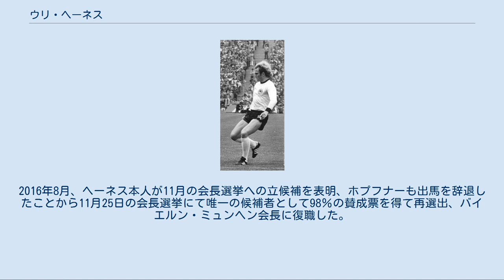ウリ・ヘーネス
ウリ・ヘーネス（Ulrich "Uli" Hoeneß, 1952年1月5日 - ）は、ドイツ出身の元サッカー選手。
選手時代のポジションはFW。
元西ドイツ代表。
元サッカー選手のディーター・ヘーネスは実弟。
 ブンデスリーガ「FCバイエルン・ミュンヘン」の選手として知られ、現役引退後は同クラブの重職を歴任した。
 現役時代（1970年代） 1952年、ドイツ南部の小都市ウルムで生まれる。
1959年、アマチュアクラブのVfBウルムで選手生活を開始し、1965年にSSVウルム1846に移籍する。
 1970年、ウド・ラテック監督に認められ、18歳にしてブンデスリーガのバイエルン・ミュンヘンへ移籍する。
在籍した8年半で、4度のリーグ制覇、4度のDFBポカール、1度のUEFAチャンピオンズカップ、1度のインターコンチネンタルカップ制覇を経験。
1974年のUEFAチャンピオンズカップ決勝再試合のアトレティコ・マドリード戦では2得点を挙げ、4-0での勝利に貢献した。
しかし、翌1975年の同大会決勝のリーズ・ユナイテッドFC戦で膝を痛め、これが選手生活を縮めた。
 1978年、1.FCニュルンベルクにレンタル移籍し、怪我からの復活を目指したが、翌1979年に27歳で引退した。
ブンデスリーガ通算250試合出場86得点。
 1972年3月29日のハンガリー戦で西ドイツ代表デビュー。
1976年までに35試合出場5得点を記録した。
バイエルン・ミュンヘンから選出された6人の選手の一人として1972年のUEFA欧州選手権1972、1974年のFIFAワールドカップ・西ドイツ大会制覇に貢献した。
しかし、UEFA欧州選手権1976決勝のチェコスロバキア戦のPK戦では、4人目のキッカーとしてシュートをクロスバーの上に外し、ドイツ敗退の要因となった。
 また、1972年までプロ契約を結ばずアマチュア契約であったため、オットマー・ヒッツフェルトらと共に西ドイツ五輪代表として1972年のミュンヘンオリンピックへ出場が許可された。
準々決勝の東ドイツ戦では1得点を挙げたが、試合は2-3で敗れ、メダル獲得は成らなかった。
なお、この試合は東西ドイツのナショナルチームが対戦した初のケースでもあった。
 引退後の1979年からバイエルン・ミュンヘンのゼネラルマネージャーに就任すると、クラブの財政状況を大きく安定させ、数多くのタイトルを獲得する支援となった。
収益は約20倍に増加し、クラブ会員数は100倍に増加するなど、クラブを世界でも2番目に多くの会員数を有するサッカークラブへと成長させた。
また2005年には約370億円の予算を投じクラブが所有するサッカー専用スタジアム（アリアンツ・アレーナ）を建設した。
このスタジアムは2006年の2006 FIFAワールドカップの会場の一つとなった。
2009年11月28日、フランツ・ベッケンバウアーが名誉会長職に退くことに伴い、クラブの年次総会にて新会長に選出された。
 1982年2月に飛行機事故に遭遇し、3人の友人を亡くしている。
 2013年3月20日、スイスの銀行口座に資金を隠した脱税の疑いで逮捕され、7月30日にミュンヘン地方裁判所に起訴された。
 2014年3月14日、ミュンヘン地方裁判所において、2850万ユーロ（約40億円）の脱税の罪で禁錮3年6月の有罪判決を受けた。
控訴などはせず、そのまま刑が確定し、判決の翌日にバイエルン・ミュンヘン会長職を辞任、同月中に収監された。
 刑務所では模範囚であったことから、2015年からは半自由拘禁囚となり、2016年2月29日、バイエルン州の規定により刑期が半減され、出所した。
 半自由拘禁囚となってから段階的にバイエルン・ミュンヘンの職務に復帰していたが、友人であり後任の会長を務めていたカール・ホプフナーもヘーネスが復職の意思を示した場合は、退任すると事前に話していた。
2016年8月、ヘーネス本人が11月の会長選挙への立候補を表明、ホプフナーも出馬を辞退したことから11月25日の会長選挙にて唯一の候補者として98％の賛成票を得て再選出、バイエルン・ミュンヘン会長に復職した。